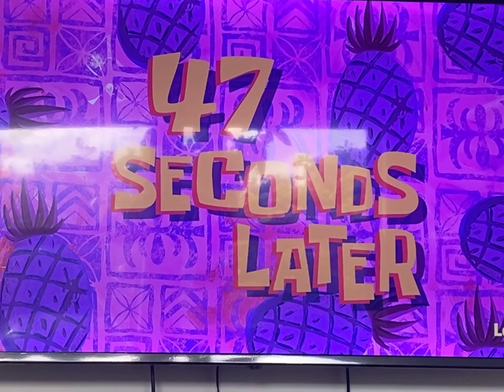SPONGE BOB NINTENDO GAME